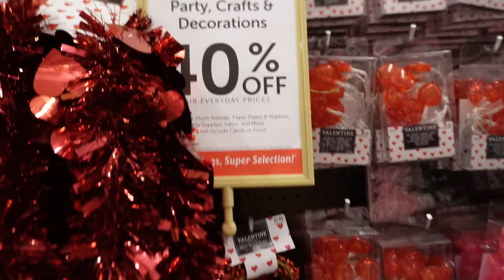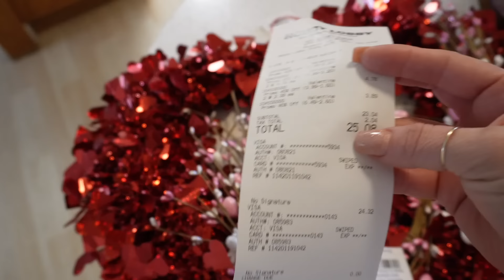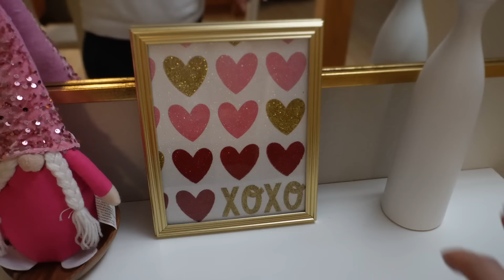‼️Esto No Les Abia Mostrado🤭🥰 +Compre Decoración De San Valentin💕 💌 +Reseta De Caldo De Coliflor😋